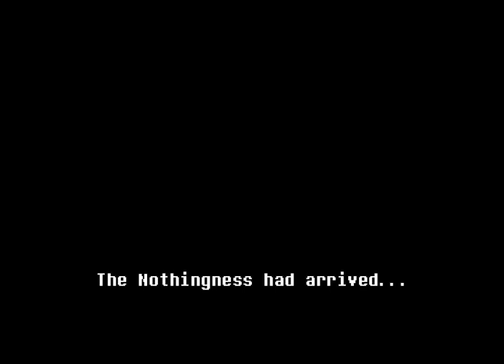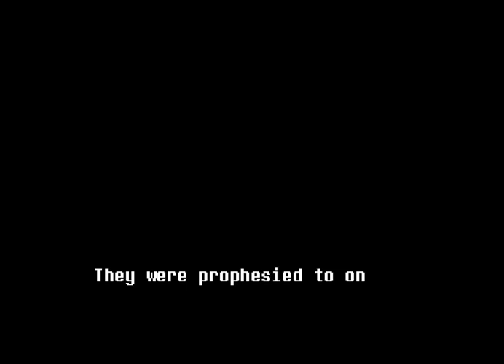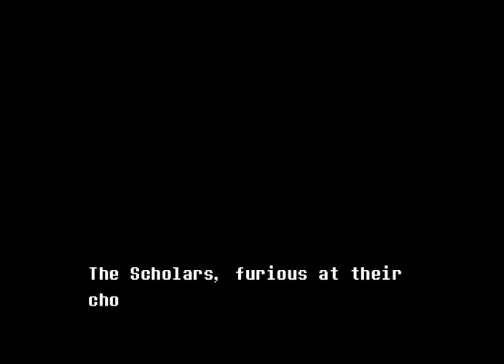[S] Long, Long Ago.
Page 977 of Desynced.